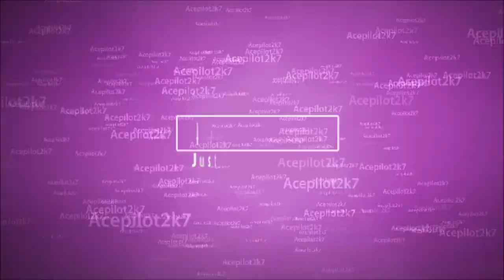Tow Responds To Snow Storm 20 Car Pile Up Accident in GTA 5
GTA 5 Real Life Mod Ace Towing Light, Medium & Heavy Duty Tow Truck Wreckers Responds To Crazy 20 Car Pile Up Accident With Semi Rollover During A Snow. This Heavy Rescue Shut Down The Entire Highway.

2019 Peterbilt 337 by Medic4523 is not released yet. When ever it is, you can find it

2019 Peterbilt 337 Here is the truck without the lights & livery